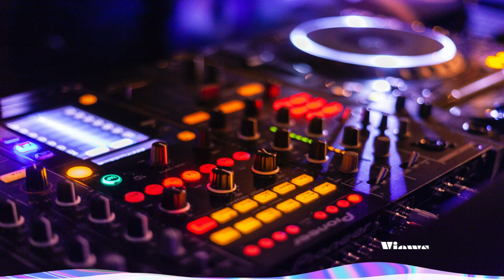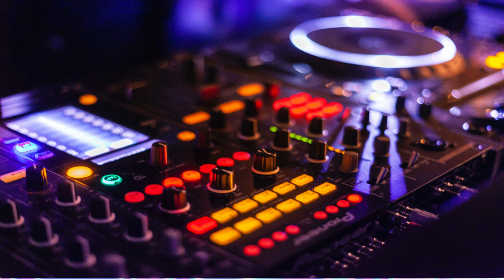Views | background music no copyright | Electro-House music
⭐Title:
⭐Genre and Mood:
Electronic (Electro-House), Aerial (High-Motion), Party (Exhibition / Launch), Travel (Expansive, Adventurous), Sports + Fitness (Workout, Dance), Business + Industry (Purposeful, Highly Motivating, Advanced Tech, Corporate Presentation), Fast Cut, Synthesizer, Fashion (Glossy, Elegant), Education (Aspirational)
Moods
Energizing (Professional, High-Spirited), Happy (Positive), Inspiring (Corporate), Serious (Professional), Uplifting (Feel-Good, Corporate)
Music from Uppbeat (free for Creators!)
✅ About using the music:

I have uploaded music to my YouTube channel in various styles for content creators. Enjoy copyright-free music and support me to create more music content.

We are building a great community, thank you for your daily support ❤️

If you like my work and wanna support me I'd be more than happy for any ❶ Like ► Comment ✔ ❸ Share ✔ ❷ Subscrib